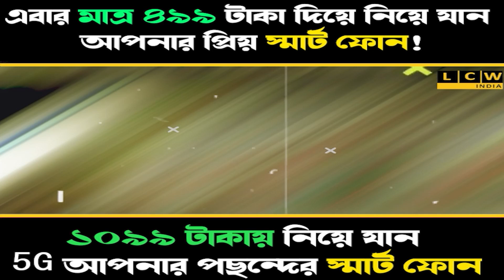লোকসভার প্রচারে দুর্গাপুরে বিজেপি প্রার্থী দিলীপ ঘোষ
চায়ে পে চর্চায় যোগদান করেন ধান্ডাবাগে